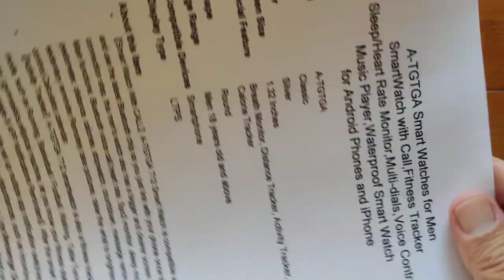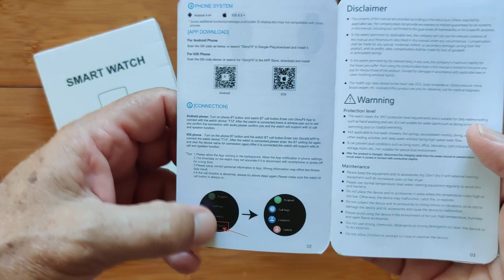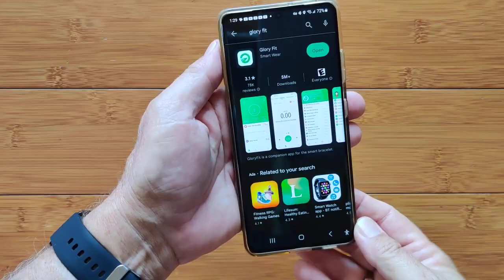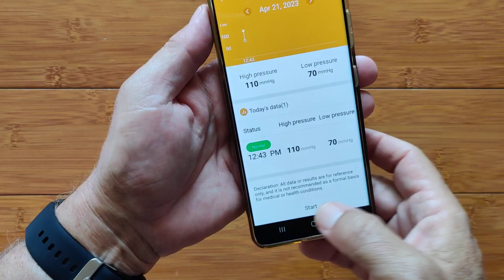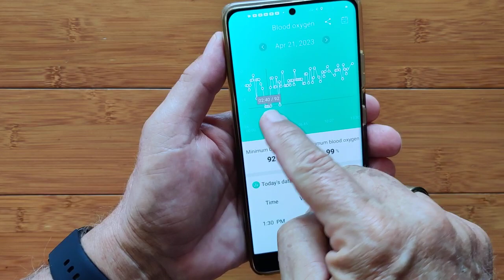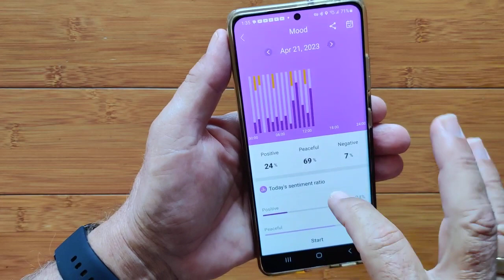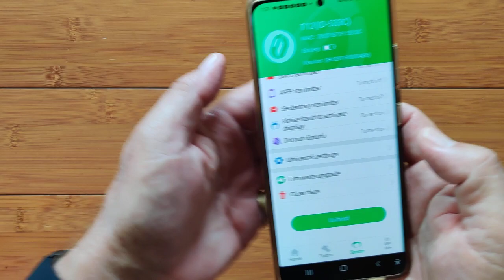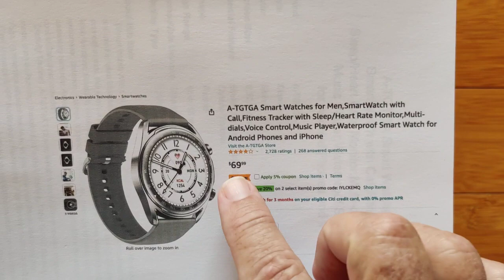A-TGTGA T12 Bluetooth Calling Stress and Mood Monitoring 1.32” Dress Smartwatch: Unboxing & 1st Look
This T12 smartwatch has been provided by A-TGTGA. Many thanks to our viewers for making this YouTube site popular and to A-TGTGA for their support. If you are interested in purchasing this T12 smartwatch, please use the link listed above. It will help us receive more watches to review for you in the future. Thanks!

DESCRIPTION:
The T12 is an attractive dress smartwatch with nice features. Something new on this one is a “MOOD” tracker, and it really seems to work! Here’s information from the Amazon listing:

About this item (partial list):
 • 【Smart Watch With CALL】A-TGTGA T12 Smart Watch is compatible with Android and iOS phones, and use the latest Bluetooth chip so you just link with your phone once to avoid cumbersome connection step, this watch also has a bigger and clearer screen (1.32",360*360 high resolution).
 • 【Activity Tracker】A-TGTGA T12 smartwatch is also a fitness tracker, supports 24 kinds of exercise mode. Let you know your fitness status any time.
 • 【Text Message $ APP Notifications Reminders】After the smart watch is connected to the mobile phone via Bluetooth, We set up multiple app notification switches, you can individually select the ones you want to reduce unnecessary disturbances, such as Incoming call.
 • 【Health Monitor】Not only support sleep, heart rate, blood oxygen monitoring, etc., we also add new features such as heart rate alarm, pressure monitoring, breathing rate, etc. All-round guarding your health; This men's smartwatch is also designed with many Practical functions, such as: sedentary reminder, water reminder, alarm clock, timer, stopwatch, weather forecast, voice assistant, find your phone, etc.

Your subscription to this Channel is appreciated, as are “Likes” on individual videos. Your clicks helps make these videos popular with the search engines, and that helps us grow! — Mr. Ticks

Important Notices for Blood Pressure Reading Devices -
BIOMETRIC MEASUREMENT WARNING: This device claims to read Blood Pressure without using a cuff to measure actual Blood Pressure directly. The accuracy of the readings HAVE NOT BEEN VERIFIED and MAY NOT BE ACCURATE. As such, you are advised to proceed with caution and to *NOT* rely upon Blood Pressure readings from this or any similar devices for making decisions regarding your medical condition or health. Fitness/Health watches/bands offering biometric measurements such as heart rate, Blood Pressure, blood oxygen, fatigue, breath rate, etc., should be considered supplemental to seeking true and accurate readings taken under optimal conditions by trained professionals using accurate, calibrated equipment. If you feel concerned about your health, do not self-diagnose, especially from using inexpensive, uncalibrated non-medical wearable devices such as this one. Seek proper medical advice. Enjoy your new toy, but remember, it is a toy.

Android Smartwatch Tech Support Center and download site for watch faces, firmware and more
Smartwatch Resource Center:  Recommended Apps for Android smartwatches, free watch faces, and much more: TinyURL.com/AndroidWatches